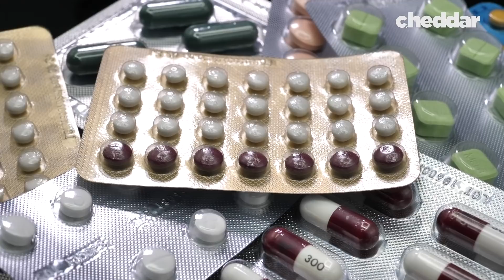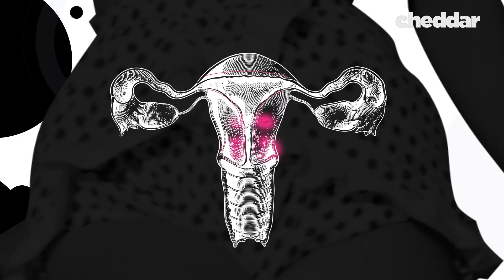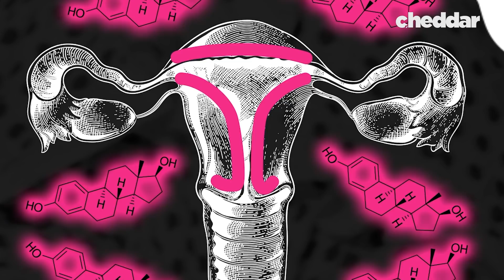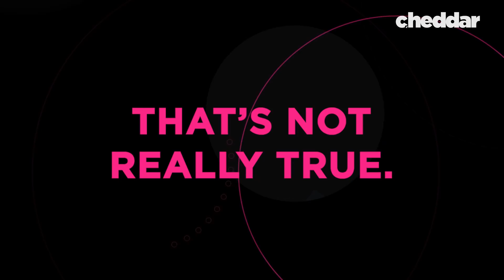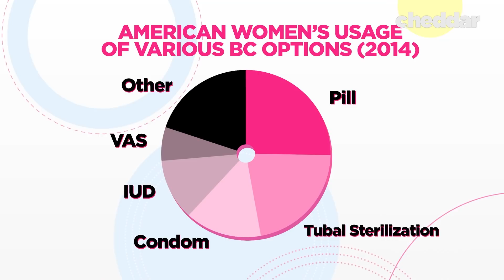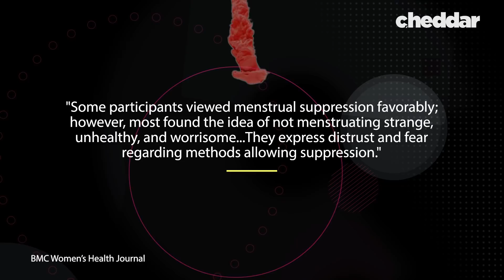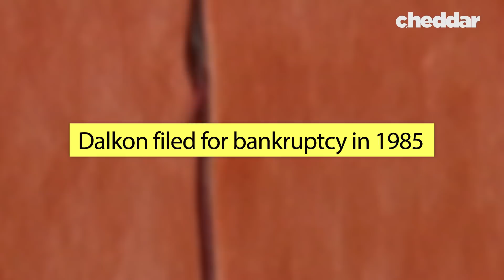The Real Reason Birth Control Has Placebo Pills - Cheddar Explains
For the millions of women who take hormonal birth control pills, a continued monthly period is part of the deal. It’s been this way since the pill was originally designed in the 1950s, despite monumental advances in general biomedical knowledge of the last six decades. More recent research has even shown that these periods aren’t actually medically necessary, and some don’t classify them as periods at all. Today, newer contraceptive options like intrauterine devices offer a chance at not having periods at all. Still, the pill continues to dominate, comprising 40% of the profits in the U.S. contraceptive market and 25% of contraceptive consumers, and causing millions of unnecessary ‘periods’ along the way. So what gives? Why hasn’t birth control evolved beyond the pseudo-period?

The Fertility Doctor: John Rock and the Reproductive Revolution, by Margaret Marsh and Wanda Ronner